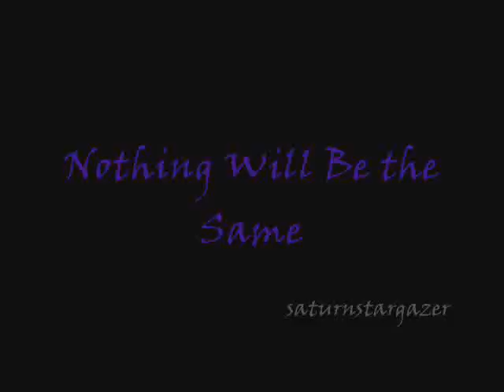LeafxCrow- Twilight Trailer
BEHOLD, MY HORRIBLE TRAILER SKILLS!
Well now.
This is my Valentine's Day gift to you guys.
And I hate it! :D
Yay, hating! XD
*sigh*
Well...I'm lazy...
So, I'm not going to type much more...
Happy Valentine's Day!!!
Enjoy, the horrid trailer. XD

Edward- Crowfeather
Bella- Leafpool
James- Hawkfrost
Laurent- Brambleclaw
Victoria- Sandstorm
Charlie- Firestar
*random fisherman guy who sings the cat song*- Cloudtail
XD XD XD

((how am I getting honors?!? Oo))